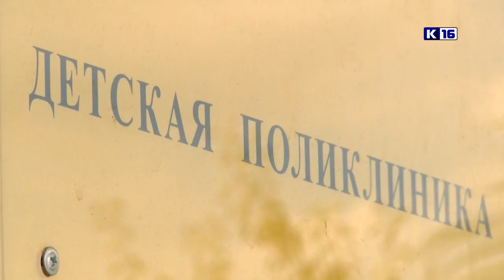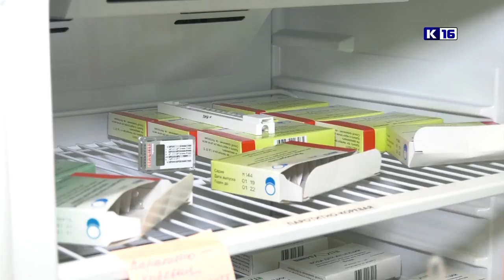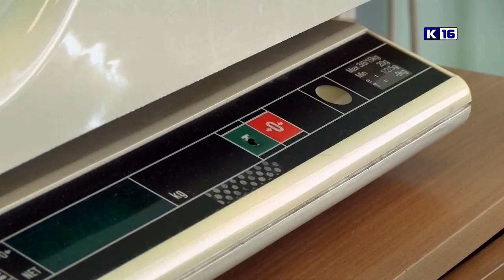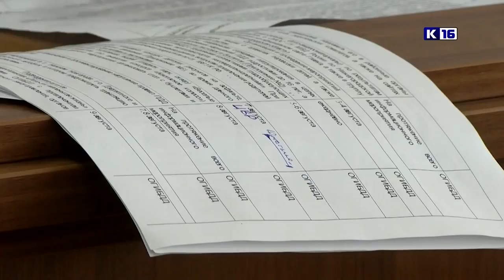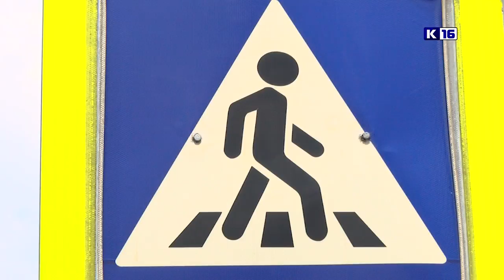Новости Сарова 02.08.2021